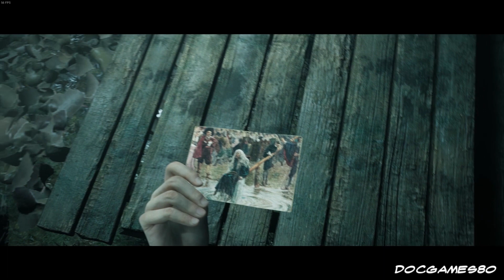Little Hope, Part 3: "You Done Looking At Nothing?"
Note: I'm aware of the audio issues in the first few episodes.  They've been corrected and should be fine in future episodes.

Little Hope continues.  Our protagonists continue to walk around confused in the dark.  But NOW they're being followed.

Appearing in this Video:
Night
Christian